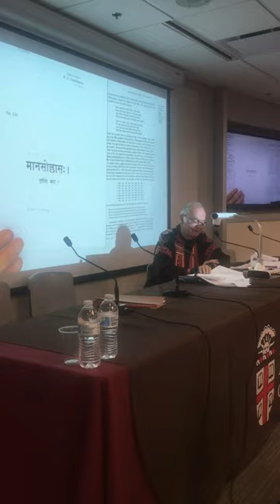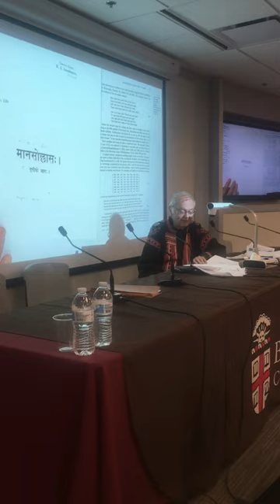Knuth At Brown: The Knight's Tour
In a segment from the 2016 Paris C. Kanellakis Memorial Lecture, Professor Knuth discusses the centuries-old combinatorial chess problem known as a Knight's Tour.